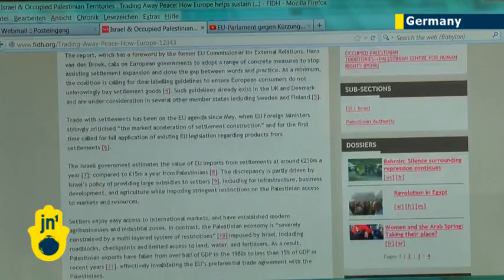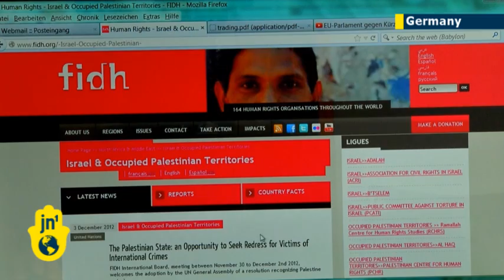Settlement Sanctions: European NGOs call for trade boycott of Israeli Jewish settlements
Twenty two European Union non-governmental organizations have banded together to demand an end to European trade with Israeli Jewish settlements in the West Bank, they claim these settlements are illegal and an obstacle to peace in the Middle East.The NGOs have released a memorandum entitled: "Trading Away Peace: How Europe helps sustain illegal Israeli settlements."  The memorandum calls on the European Union to stop assisting settlement expansion by providing export markets for products from Jewish settlements.